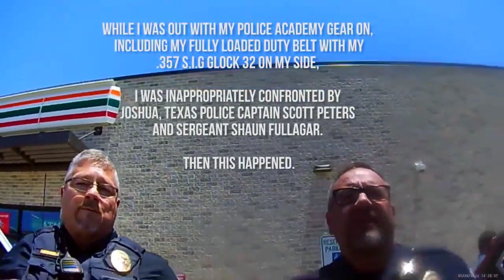Young black police graduate gets profiled by Joshua PD cops (Texas). He wasn't having any of it!